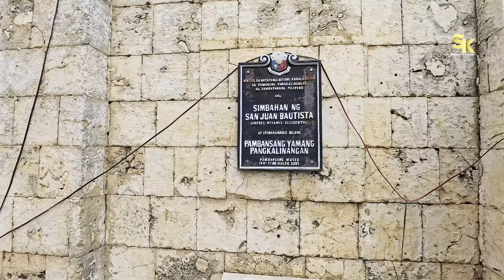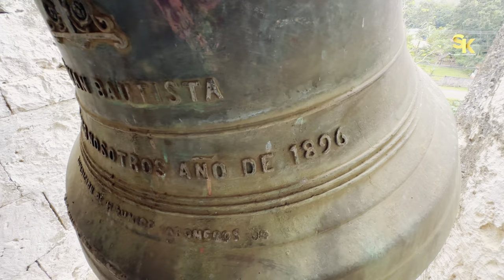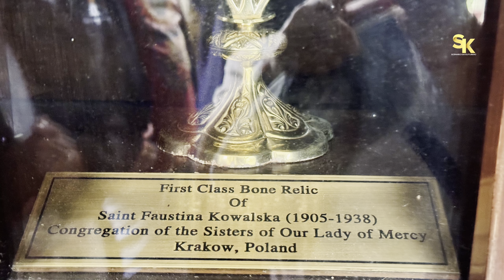GETTING TO KNOW THE MAGNIFICENT HISTORIC CHURCH OF JIMENEZ MISAMIS OCCIDENTAL! | PART 2 VIDEO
VISITING TO HISTORIC JIMENEZ MISAMIS OCCIDENTAL
PART 2